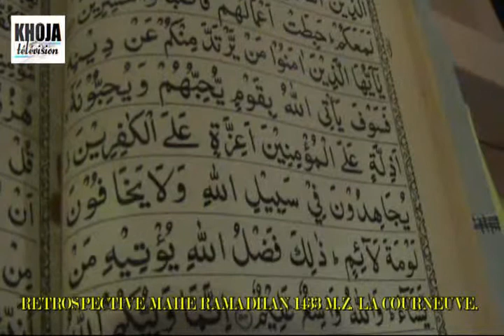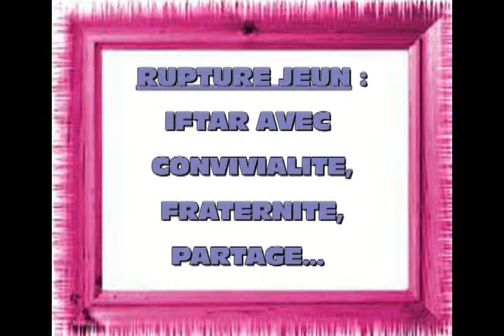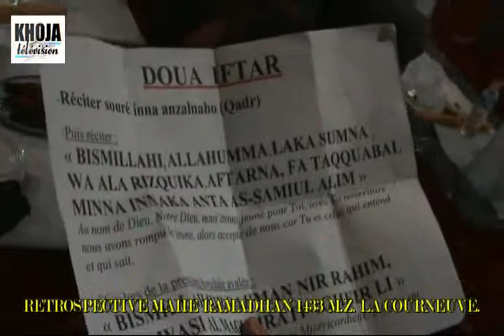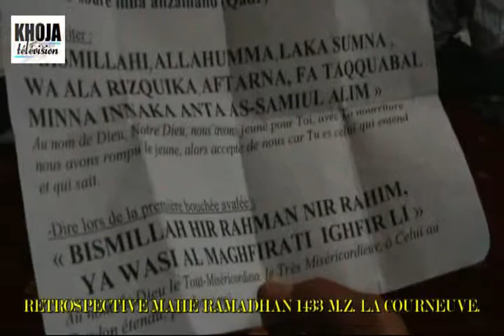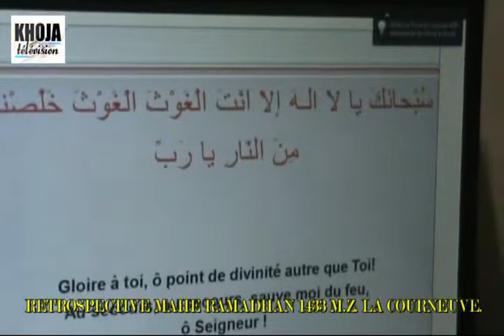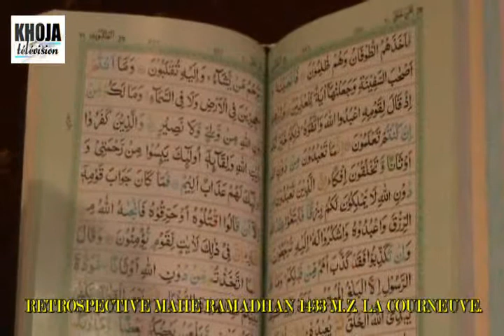2s Retro ramadhan 1433 courneuve